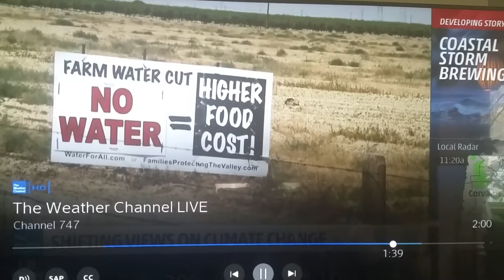Al Gore Interview on The Weather Channel about The Climate Reality Project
The Weather Channel has been running this short piece over the last few days. It's full of good climate science info AND some good news for those wondering when the rest of America will start freaking out about the Climate Reality we face. Learn more about Al Gore's Climate Reality Project.

I can't get this on the Net though Comcast, so I had to record on my phone.